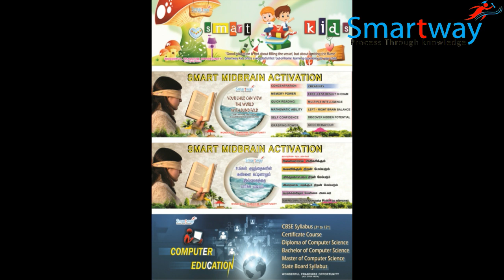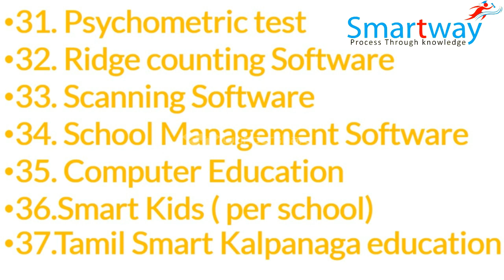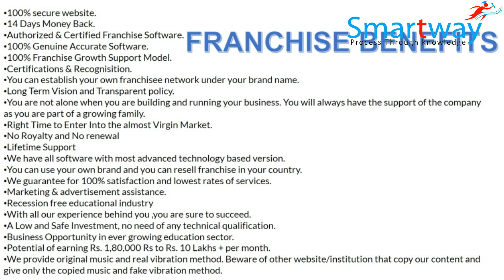WONDERFUL FRANCHISE OFFER SMARTWAY EDUCATIONAL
GET THE BEST WONDERFUL FRANCHISE OFFER OF 37 SOFTWARE
1. MidBrain Activation For Kids ( Mid Brain )
2. Advanced Midbrain Activation
3. ESP & Photographic Memory Program
4. Adult MidBrain & Health Energizer
5. Quantum Speed Reading
6. Advanced DMIT
7. 3D Multimedia kids Development course
8. Midbrain Activation Multi User Master Plan
9. Abacus
10. Handwriting Improvement
11. PHONITICS
12. RUBIK CUBE
13. Telepathy Music Wave
14. Mnemonics
15. Infant Music Therapy
16. Telekinesis Music Wave
17. Smart Mind Programming
18. Vedic Math
19. Spoken English
20. Power of Sub-Conscious Mind
21. Complete Memory System
22. Complete Reading System
23. Kids Phonitics
23. Power of positivity
25. Math Fun Learning
26. Spectacles Removal Music Therapy Course
27. DMIT Report(69 Pages)-Own Brand
28. DMIT Report(40 Pages)-Own Brand
29. Advanced DMIT-Hr Report,Lifetime Report, Campatibility Report(own brand)
30. DMIT in Hindi
31. Psychometric test
32. Ridge counting Software
33. Scanning Software
34. School Management Software
35. computer education
36.smart kids (pre school)
37.Tamil smart kalapanga

FRANCHISE BENEFITS
100% secure website.
14 Days Money Back.
Authorized & Certified Franchise Software.
100% Genuine Accurate Software.
100% Franchise Growth Support Model.
Certifications & Recognisition.
Long Term Vision and Transparent policy.
You are not alone when you are building and running your business. You will always have the support of the company as you are part of a growing family.
Right Time to Enter Into the almost Virgin Market.
No Royalty and No renewal
Lifetime Support
We have all software with most advanced technology based version.
You can use your own brand and you can resell franchise in your country.
We guarantee for 100% satisfaction and lowest rates of services.
Marketing & advertisement assistance.
Recession free educational industry
With all our experience behind you ,you are sure to succeed.
A Low and Safe Investment, no need of any technical qualification.
Business Opportunity in ever growing education sector.
Potential of earning Rs. 1,80,000 Rs to Rs. 10 Lakhs + per month.
We provide original music and real vibration method. Beware of other website/institution that copy our content and give only the copied music and fake vibration method.